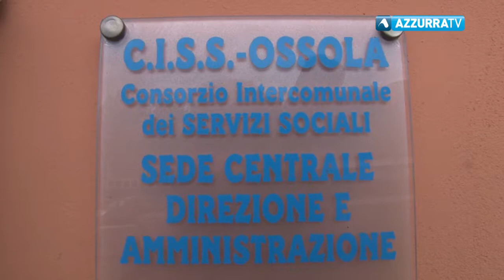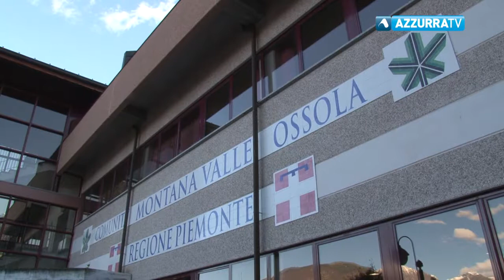Ciss e Unioni, autunno caldo per la politica ossolana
21 settembre 2017 - Si preannuncia calda la stagione politica in Ossola. Questa sera riunione del Ciss. All'orizzonte anche la questione Unioni Montane